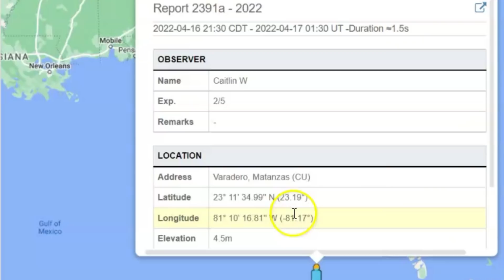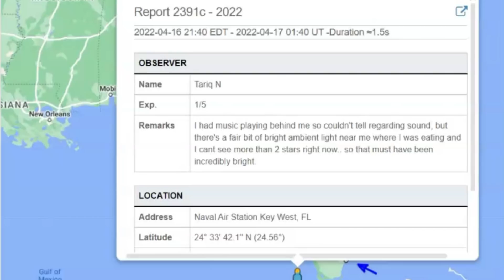Fireball Seen Over Havana And Florida Last Night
The April Lyrids are a meteor shower lasting from April 16 to April 25 each year. The radiant of the meteor shower is located in the constellation Lyra, near its brightest star, Vega. The peak of the shower is typically around April 22 each year.

Credit